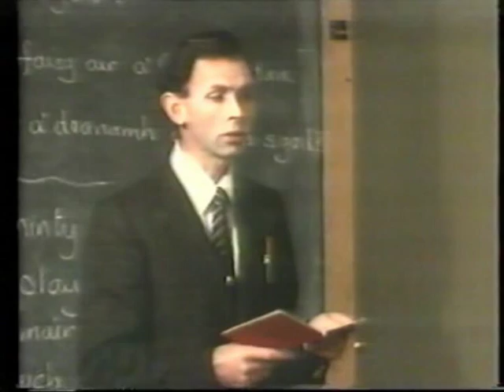Mod77-2.mpg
Banavie School Gaelic Choir going to the Mod Golspie 1977 part 2.